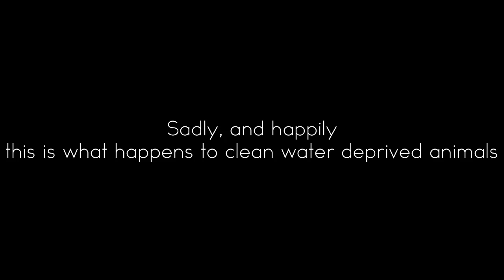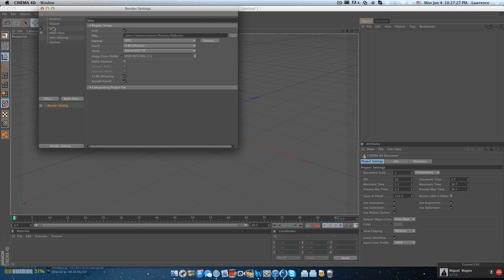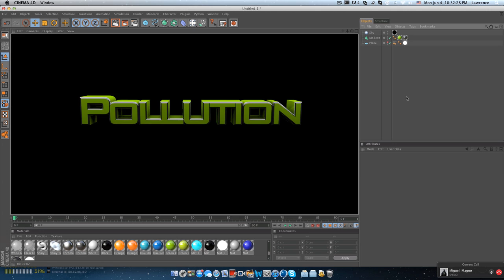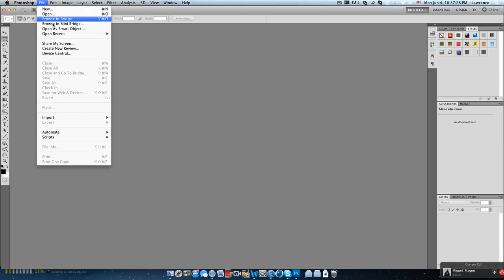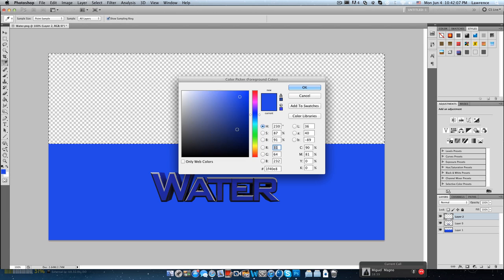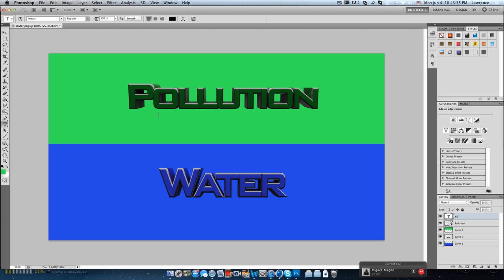Water Pollution in India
Drop a like for Science class!